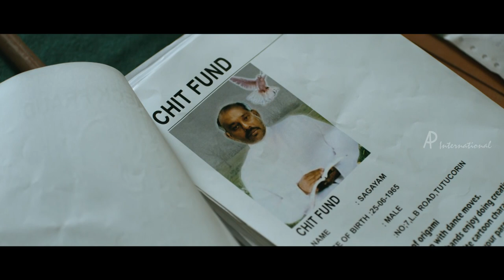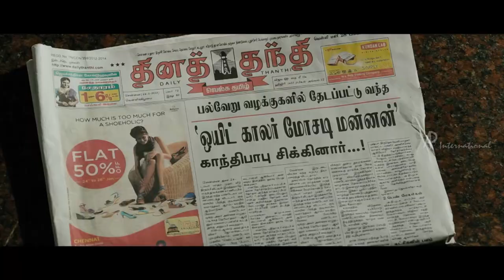Sathuranga Vettai | Tamil Movie Comedy | MLM Midas Touch Comedy | Natarajan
Sathuranga Vettai | Tamil Movie Comedy | MLM Midas Touch Comedy | Natarajan | Full Tamil Movie Comedy | Comedy Scenes
Star Cast: Natraj Subramanian, Ishara, Ponvannan, Illavarasu

Sathuranga Vettai tamil movie is a like a game of chess. The protagonist, anti-hero, Natraj alias Natty Indian Cinematographer turned actor, awes the audience with his excellent schemes to swindle and usurp money but not from the poor. He even teaches the art of stealing to a bunch of thugs. The movie is split into chapters with each type of stealing as a short story. Bubbly heroine Ishara Nair joins him as an innocent village belle but later learns the nuances in practical life.

Sathuranga Vettai is a Tamil black comedy heist film starring Hero Natraj Subramanian aka Natty or Natraj an indian Cinematographer & Actor. Sathuranga Vettai Natraj has worked in more than 1500 Ad films in advertisement comprise. Hero Natraj as Gandhi Babu thinks of nothing but money as he has a reason to do so which he narrates in the latter half to the pretty heroine Ishara Nair.

The movie is based on real life scams like Multi Level marketing (MLM) scam, temple heists, EMU chicken con etc. To start with, Natraj cons Ilavarasu with ordinary snake and claims it as exotic and it would fetch millions in the international market. Next Natraj shifts his focus to MLM to con people who wish to earn quick money. Only then the innocent bubbly Ishara Nair joins Natraj. Though Ishara joins Natraj as an employee but he motivates her to be the marketing ambassador of his MLM Company to attract people. At one point he is trapped and caught by the police and tortured and presented in court. Natraj uses his money and influence to drag the case and gets acquitted. Natraj is taken into custody but a thug with his group of henchmen to get the money from Natraj lost by a victim in EMU chicken scam. Now Natraj has only two options, either to escape from them smartly or work with them to make big money to repay the victim. So Natraj devises the fifty percent Gold sale discount scam and makes big money. Natraj tricks and makes the thug to get caught by the police. But the thug gets out on bail using influence. Meanwhile, Ishara Nair who is pregnant with Natraj’s child is hold hostage by the thug and Karthi’s Naan Mahan Alla fame Ramachandran Durairaj stands guard at Natraj’s house. Natraj again in thug’s custody now designs the final plan to make big money. Natraj plans to con a big shot using ‘rice pulling’ scam. Director Vinoth needs to be applauded for his picturising the behind-the-scenes work of how conmen design and execute the plan of deceiving people. Natraj and team make big money out of it. Conflict arises on dividing the loot and the thug decide to eliminate Natraj but Natraj gains the upper hand. When Natraj realizes the money alone doesn’t give happiness, is it too late, as, Ramachandran Durairaj had already been issued instructions to  Natraj’s wife, Ishara Nair. Natraj s the thug and gang and runs off to save Ishara Nair. Will he succeed is the movie climax.

Sathuranga Vettai tamil film was written & Directed by H.Vinoth & Produced by Manobala. Manobala is an Famous Comedy actor also he was directed 40 films, 16 television serials & 3 tele films. Sathuranga Vettai music by Sean Roldan, he works Vaayai Moodi Pesavum & Mundasupatti.

Star Cast:
Natraj Subramanian  - Milaga, Muthukku Muthaaga, Youth, Black Friday, Last Train to Mahakali
Ishara - Pappali, Venmegam
Ponvannan - Thalaiva, Kadhal, Ayan, Peranmai
Illavarasu - Veeram, Kalakalappu Amitab mama, Velayutham, Billa 2